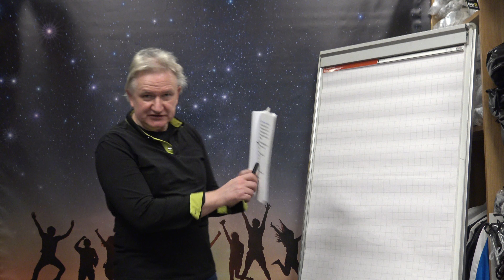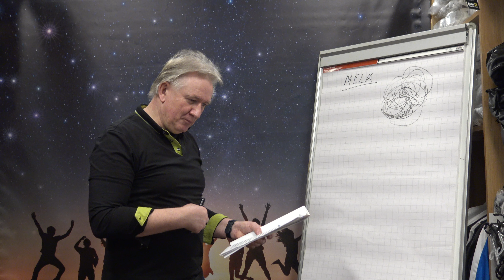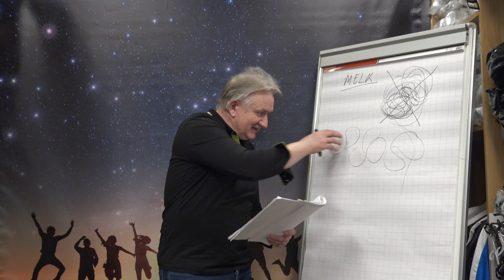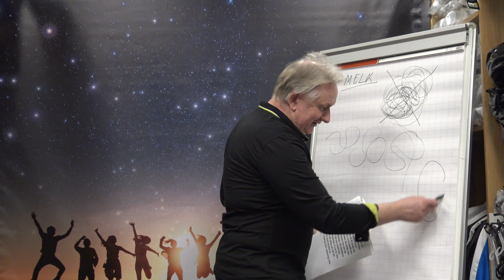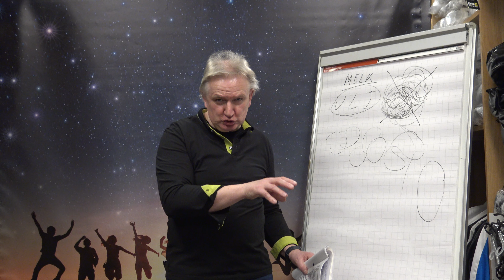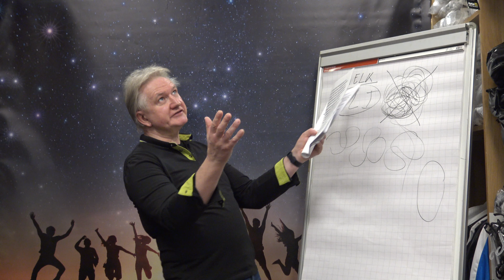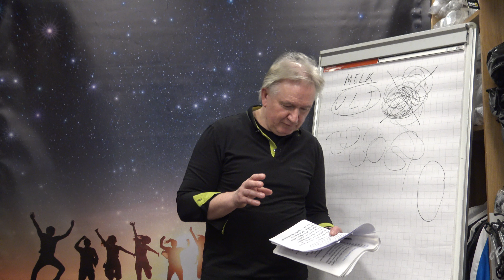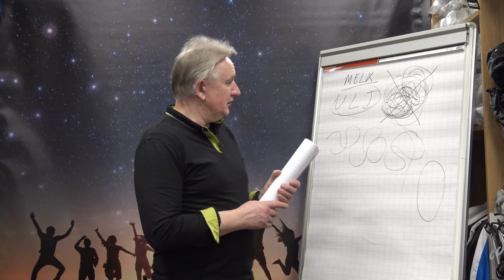De eiwitten en aminozuren. Les 7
Om goed inzicht te krijgen in de verschillende producten wil ik hier eerst een overzicht geven van de kleinere groepen die onder de grote noemer hangen.
Allereerst de verschillende groepen waarna ik ze een voor een ga behandelen;
• Caseïnaat ofwel melkeiwit
• Whey eiwit
• Ei-eiwit
• Soya eiwit
• Dier eiwit
• Vegetarisch eiwit van bonen en zo
• Aminozuur complexen
• Losse aminozuren
• BCCA
Binnen deze producten ga ik dieper op de verschillen onderling. We starten met de melkeiwitten omdat deze de basis vormen van alle andere en ook de eerste waren die historisch gebruikt werden. Founder Arnaud van der Veere is an expert in lifestyle and age control with over 55 years of experience in exercise routines and 40+ years in teaching (national and international). Founder of Yotha, Boxa, DWC, Dumblex, Neurex, D-MT, and other programs. Join and become an inventive lifestyle exercise specialist.